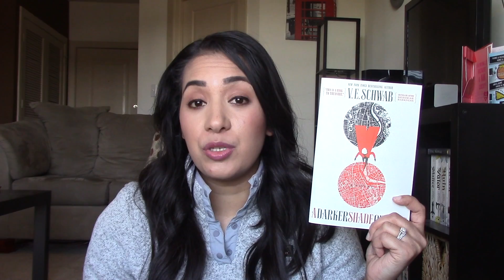A Darker Shade of Magic SPOILER-FREE Review || October 2018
My spoiler-free thoughts on A Darker Shade of Magic by: V.E. Schwab

 - Cass